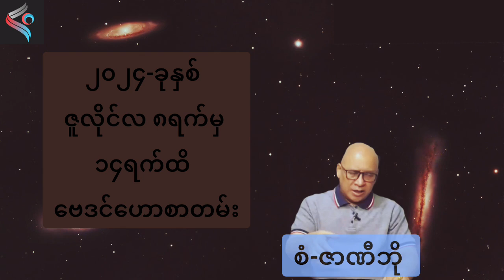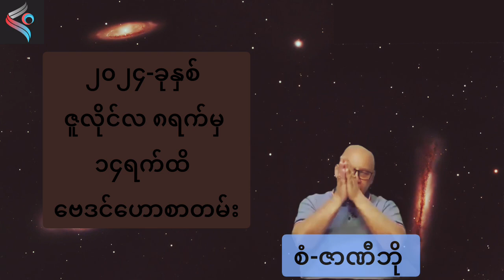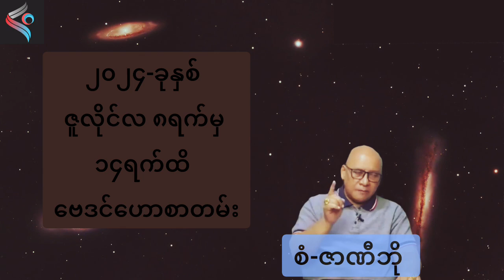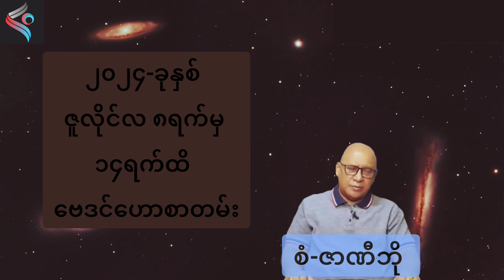တစ်ပတ်တာဟောစာတမ်း စံဇာဏီဘို ဇူလိုင်လ ၁၄ရက်အထိ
၇ရက်သားသမီးများအတွက် စံဇာဏီဘိုရဲ့ တစ်ပတ်တာဟောစာတမ်း ဇူလိုင် ၈မှ ၁၄ထိကို ပရိသတ်များ ဗဟုသုတ ရစေရန်အတွက် မျှဝေပေးလိုက်ပါတယ်။